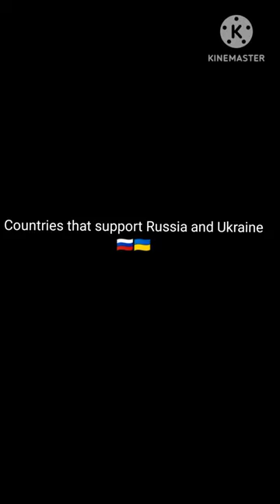Countries That Support Russia or Ukraine